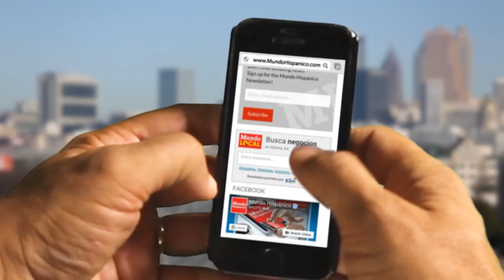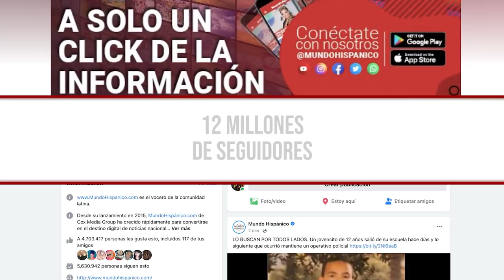Extranjero causó miedo en el aeropuerto de Cancún, México